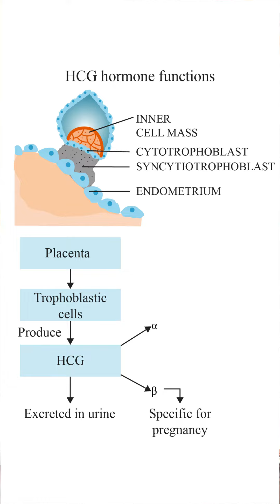One simple trick deal with nausea and vomiting during pregnancy! | Dr. Archana Ayyanathan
One simple trick deal with nausea and vomiting during pregnancy!